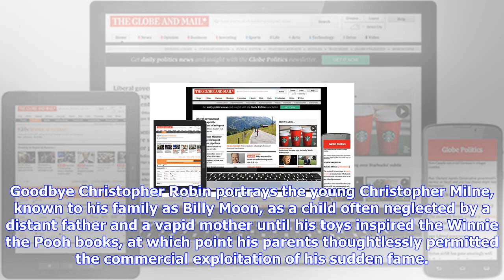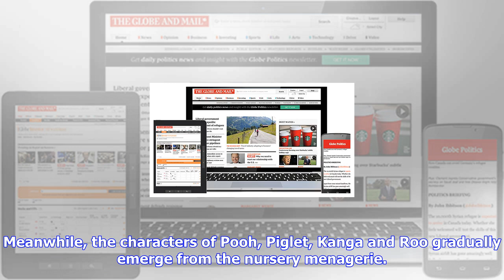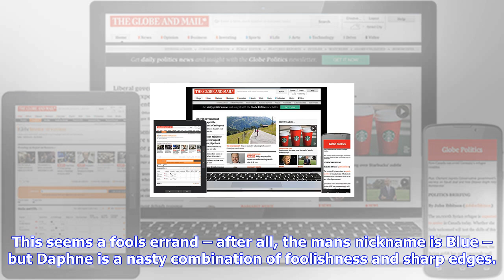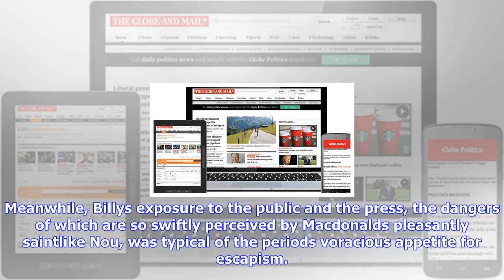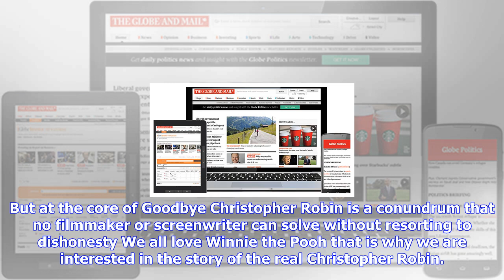Breaking News | Review: goodbye christopher robin is a dark exploration of the unhappy milne family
Review: goodbye christopher robin is a dark exploration of the unhappy milne family

2 out of 4 stars Title Goodbye Christopher Robin Written by Frank Cottrell Boyce and Simon Vaughan D...